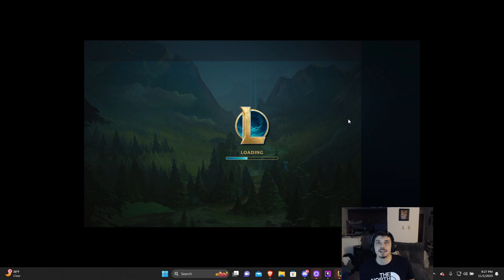What is this new Zac META?!?!?!?! What does this mean for league!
The game to make you rethink who to main in league of legends.